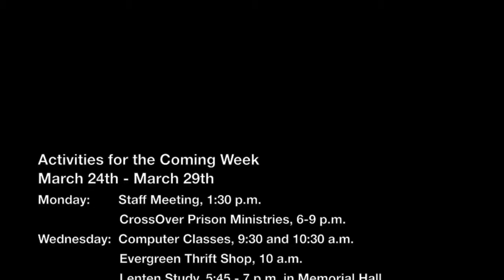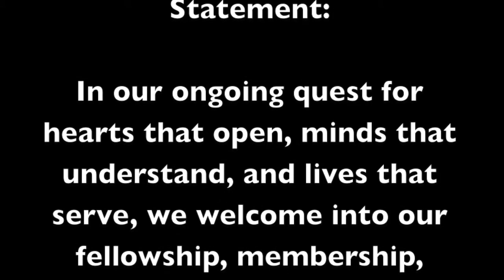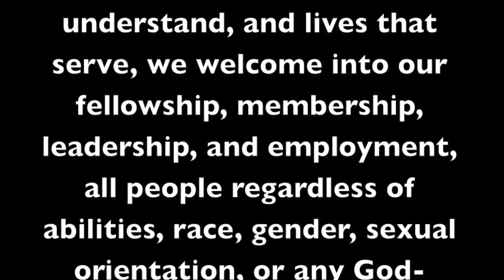Third Sunday in Lent March 23, 2014 Sermon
"The Spirit Inside"at First Central Congregational United Church of Christ in midtown Omaha, NE.